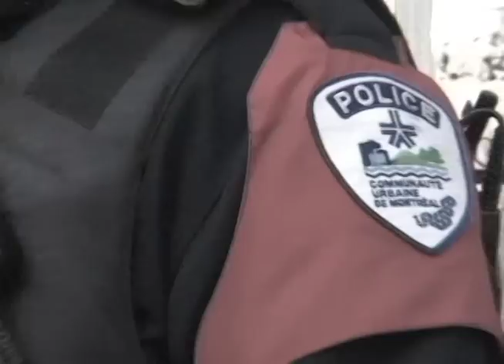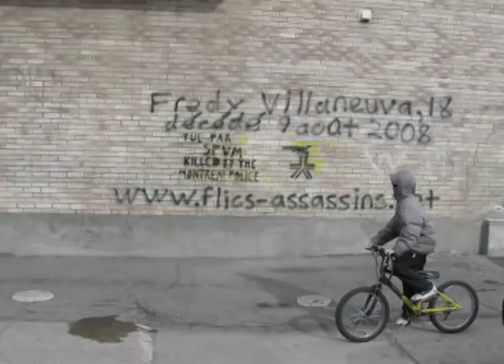Tué par le SPVM rmx | Dub-D, Stan, O.T.T & Vanessa | Rap & Hiphop Montréal, Québec, Canada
Tué par le SPVM rmx | Dub-D, Stan, O.T.T & Vanessa
Vidéo clip de Rap conscient Québécois d'artistes Hiphop de Montréal
MTL 514-438 Real City Québec Canada
Vidéo réalisé par Patparazzi
Vidéo produit par Achipé Achopé
Beat par Jean Tuerie

Depuis 1987, les agents du Service de police de la Ville de Montréal ont tué plus de 40 personnes dans limpunité la plus totale.

Nous réclamons justice pour les familles des victimes.

Nous revendiquons la tenue d'enquêtes publiques, la fin des pratiques abusives et la fin du copinage entre le SPVM et la SQ.

Afin que ne soient pas morts en vain :

Anthony Griffin
Armand Fernandez
Benoit Richer
Daniel Bélair
Daniel Vanier
David Leclair
Fabian Quienty
Fredy Villaneuva
Jean-Pierre Lizotte
Jorge Chavarria-Reyes
José Carlos Garcia
Leslie Presley
Luc Aubert
Marcellus François
Martin Omar Suazo
Michael Kibbe
Michel Berniquez
Michel Mathurin
Michel Morin
Mohamed Anas Bennis
Nelson Perreault
Osmond Seymiour Fletcher
Paolo Romanelli
Paul McKinnon
Philippe Ferraro
Quilem Registre
Richard Barnabé
Richard Whaley
Rohan Wilson
Sebastien McNicoll
Stéphane Coloumbe
Trevor Kelly
Vianney Charest
Yvan Dugas
Yvan Fond-Rouge
Yvon Asselin
Yvon Lafrance
Etc...